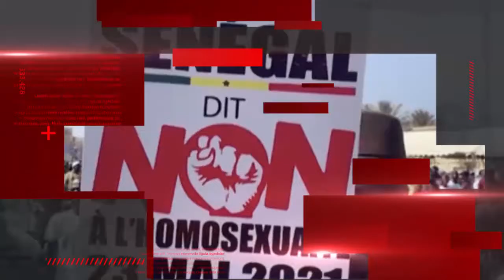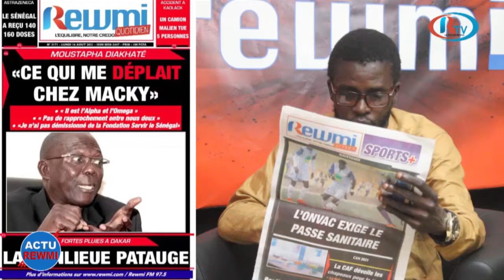ACTU REWMI: Dakar englouti dans les eaux, Les accidents et la responsabilité de l'état...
Actu_Rexmi# Accidents# ACTU REWMI: Dakar englouti dans les eaux, Les accidents et la responsabilité de l'état...